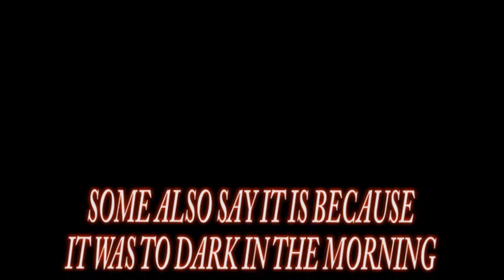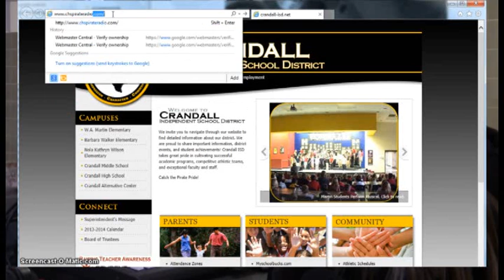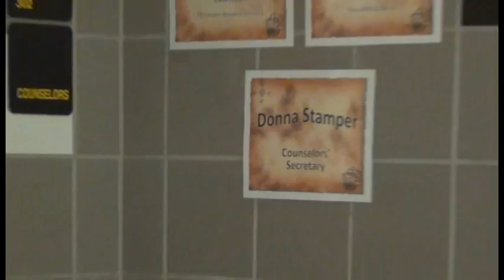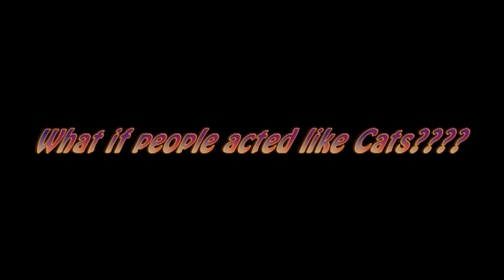Pirate TV Episode 24 March 7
Time Change | Soccer | Various Announcements | Pirates Got Ink? | If People Acted Like Cats | More Announcements | Plans for Spring Break